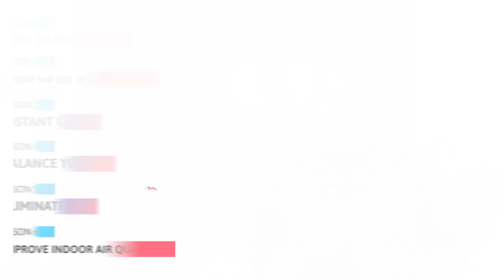6 Reasons Why You Need A Whole House Fan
Learn about the 6 main reasons why you and your family need to install a whole house fan.